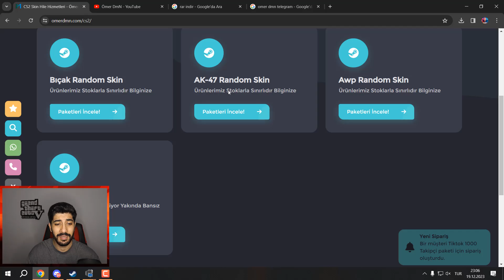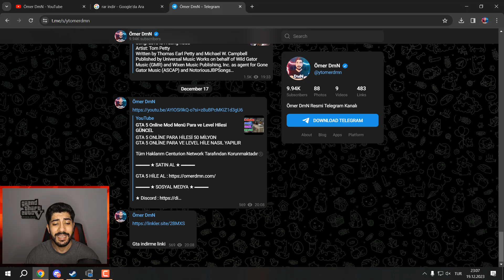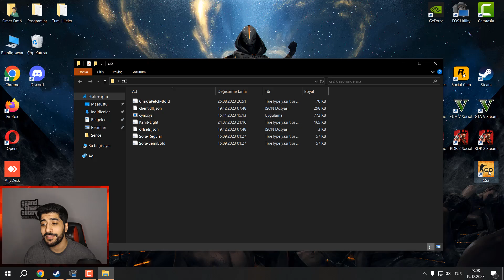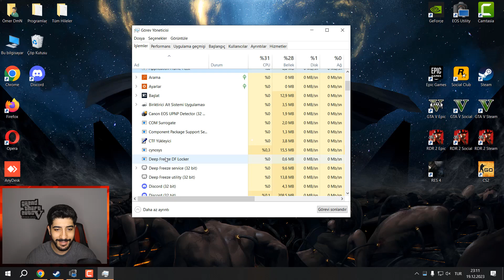CS 2 Yeni Harika Wall Hack Aim Hilesi Çalışıyor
CS 2 BEDAVA TÜRKÇE WALL HACK AİM HİLESİ
ÜCRETSİZ ŞEKİLDE İNDİR KULLAN

▬▬ ★ SATIN AL ASLA VAC BAN YOK ★ ▬▬

▬▬▬▬▬ ★ TAGLAR ★ ▬▬▬▬▬

Ömer DmN,
omer dmn,
ömer dmn,
hile,
hileleri,
hile,
cs2 hile,
cs2 hilesi,
cs2 bedava hile,
cs2 hilesi varmı,
cs2 hile ömer dmn,
ömer dmn cs2 hile,
omerdmnofficial,
dmnonline,
csgo2,
omer dmn youtube,
cs2 2023 hilesi,
cs2 yeni 2024 hilesi,
cs2 bedava hile 2024,
ömer dmn cs2,
cs2 ömer dmn,
ömer dmn cs2 hilesi,
ömer dmn cs2 hileleri,
cs2 hilesi ömer dmn,
cs2 hilesi,
yeni cs2 hilesi,
cs2 yeni hile,
bansız cs2 hilesi,
türkçe cs2 hilesi,
duvar hilesi csgo,
cs2 yeni wall,
cs2 yeni wall hile,
csgo ömer dmn hile,
cs2 dll,
cs2 free 2024,
cs2 açmak,
cs2 aim,
cs2 başarım,
cs2 free,
cs2 2024,
cs2 indir,
cs2 aralık,
cs2 açma 2024,
cs2 animation,
cs2 aimbot,
cs2 esp triggerbot,
cs2 bunnyhop,
cs2 buy,
cs2 battle royale,
cs2 beleş,
cs2 baimless,
cs2 bedava 2024,
cs2 byte,
cs2 100 çalışıyor kanıtlı,
cs2 dll injector,
cs2 dll 2024,
cs2 dll download,
cs2 download free,
cs2 ezglobal,
cs2 hile bedava,
cs2 hileleri,
cs2 hile 2024,
cs2 hile kodları,
cs2 hilesi,
cs2 hile açma,
cs2 hile kodlama,
cs2 hileler,
cs2 hile indir,
cs2 hile açmak,
cs2 hile aim,
cs2 hile aimbot,
cs2 hile bedava 2024,
cs2 hile bedava aim,